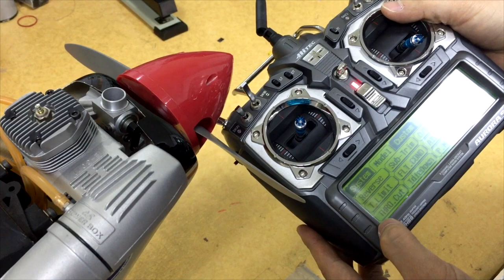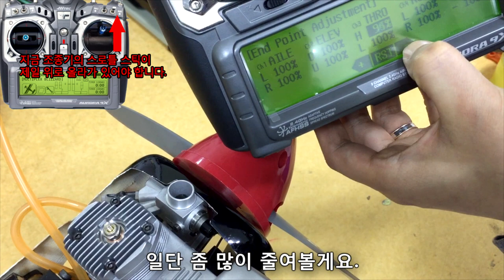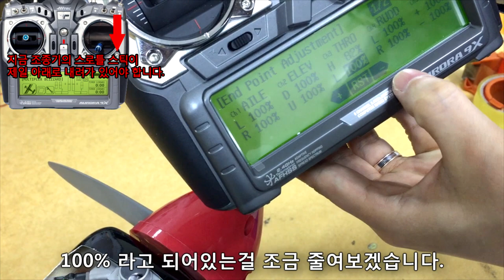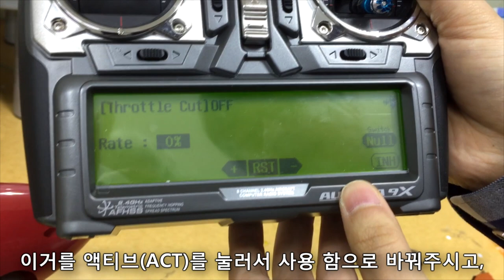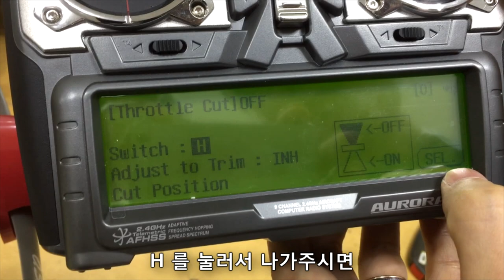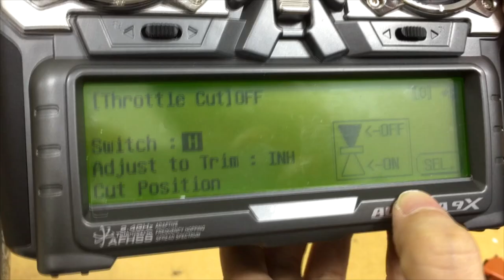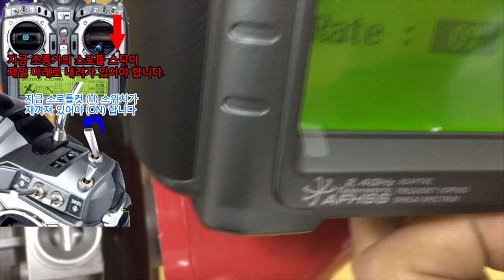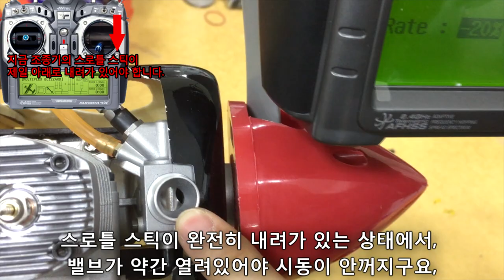[팰콘샵] 엔진 RC 비행기의 셋팅 및 시동거는 방법 - 1편 조종기 셋팅 (ENG Sub)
본 편은 Hitec 오로라9X 조종기를 이용하여 OS 46 엔진을 셋팅하며 설명하였습니다.
다른 조종기나 엔진을 사용하더라도 크게 많이 다른 부분이 없으니 동영상을 보시고 참고하세요.